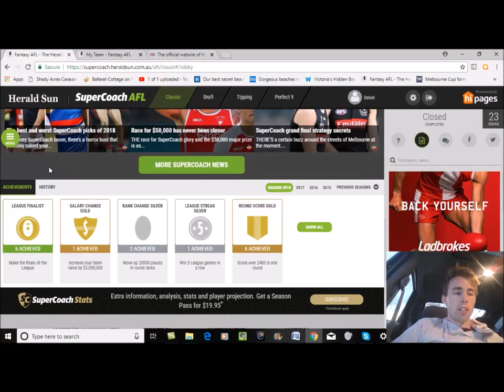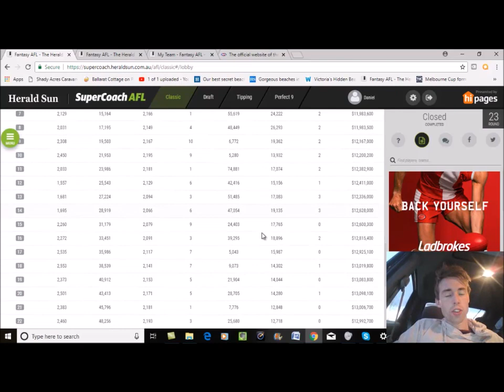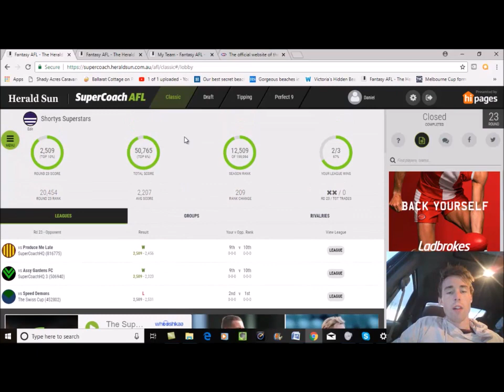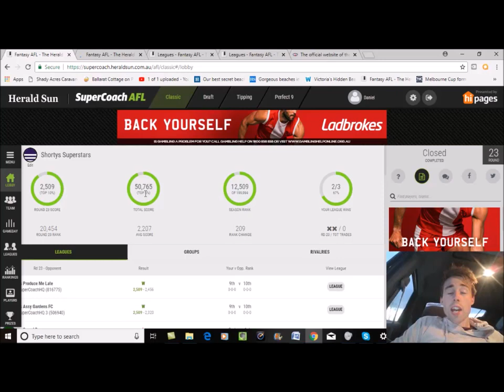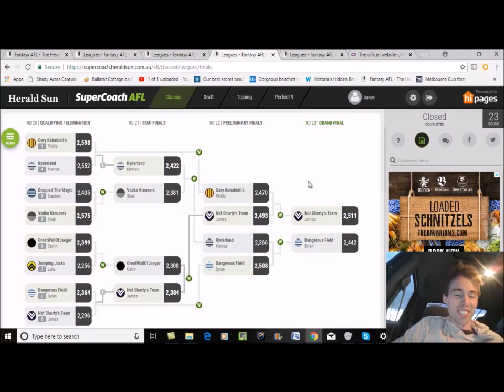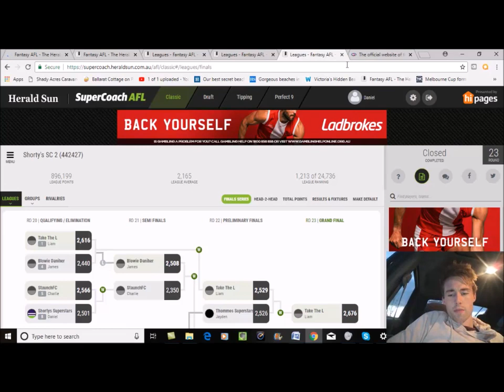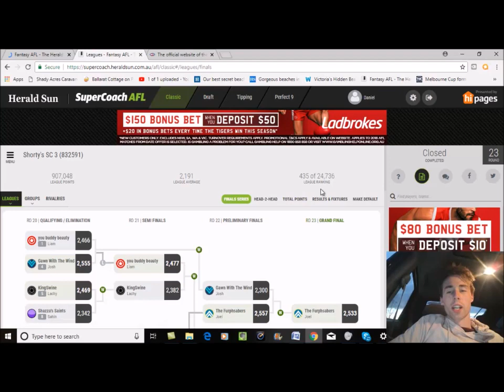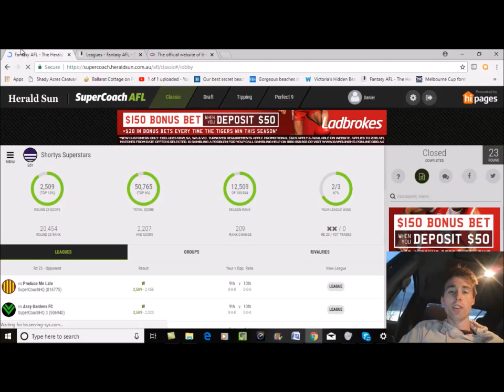AND THAT'S ALL SHE WROTE: SuperCoach Press Conference: Shorty's Superstars - Round 23